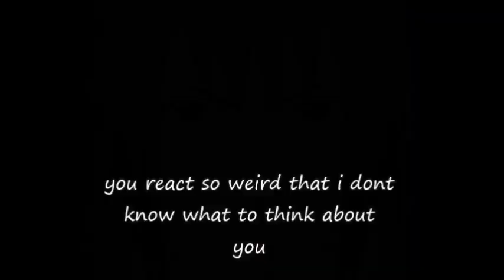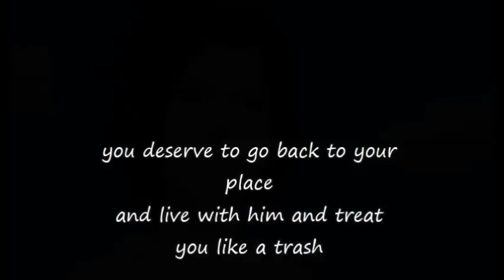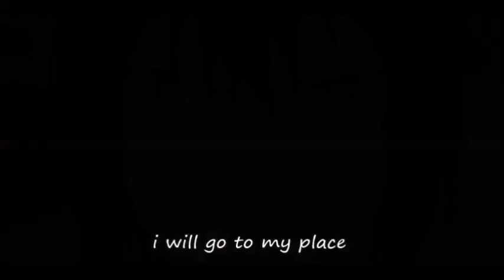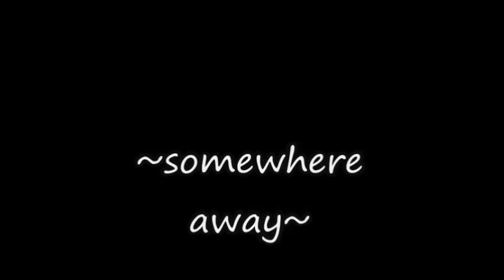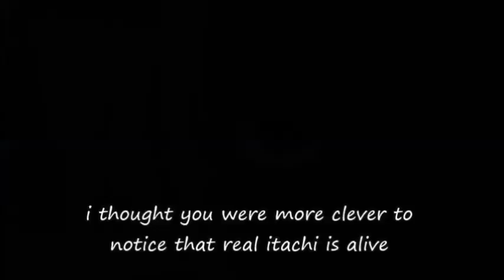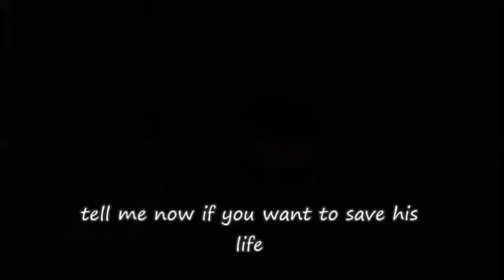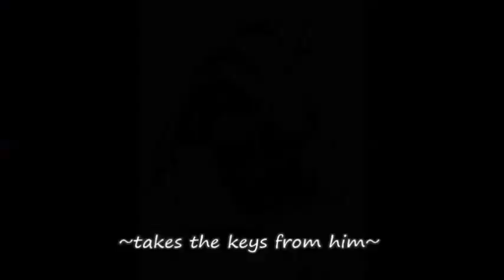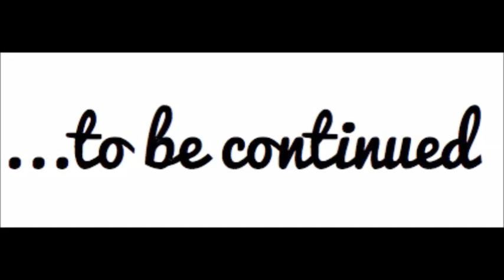SasuSaku movie BraveHeart part 17 & 18 & 19